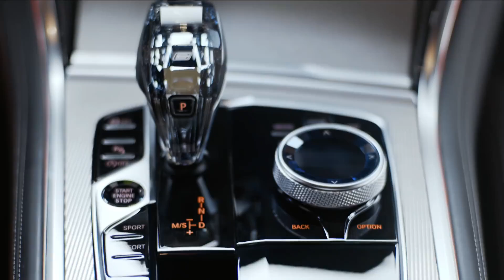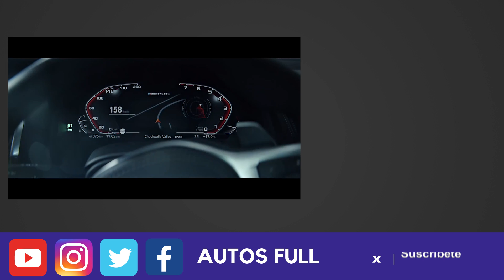BMW M850i | El Renovado SERIE 8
El BMW Serie 8 estrena segunda generación & en Colombia se hizo el lanzamiento de este Coupé deportivo BMW M850i

Su precio
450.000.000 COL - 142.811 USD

Declaraciones de imágenes:
Las imágenes son de carácter ilustrativo y con el fin referencia; Consulte especificaciones técnicas el PRECIO HACE REFERENCIA A LANZAMIENTO Y ES VÁLIDO PARA FEBRERO DEL 2019

Imágenes Sacadas de BMW OFICIAL